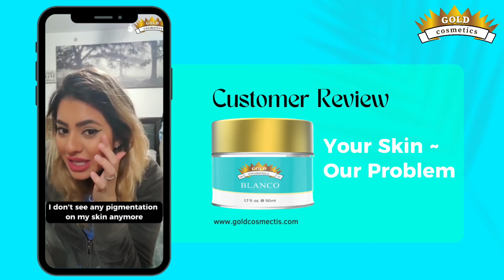How Lital get over from Pigmentation during Pregnancy with Blanco? Watch the Video